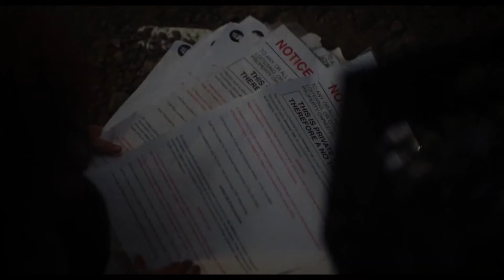Topside Official Trailer (2021) - Zhaila Farmer, Celine Held, Jared Abrahamson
Check out the official Topside Trailer starring Zhaila Farmer, Celine Held, Jared Abrahamson

UK Release Date: June 9, 2022
Starring: Zhaila Farmer, Celine Held, Jared Abrahamson
Directed By: Logan George, Celine Held

Synopsis: Deep in the underbelly of New York City, a five year-old girl and her mother live among a community that has claimed the abandoned subway tunnels as their home.